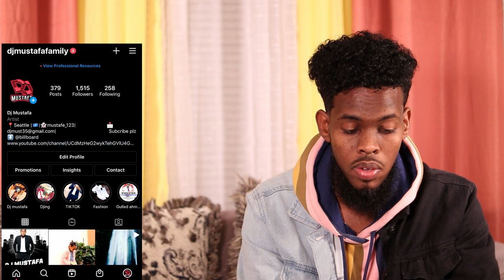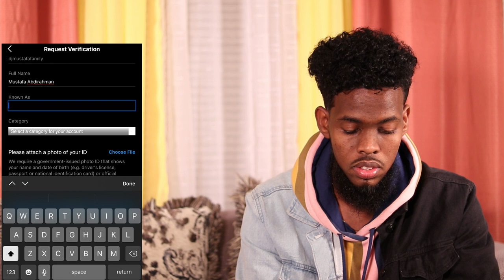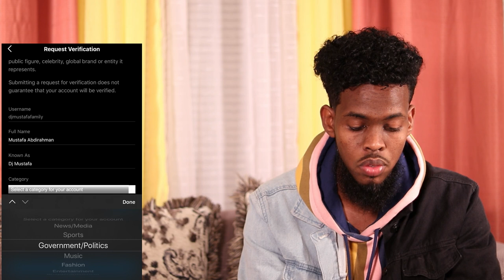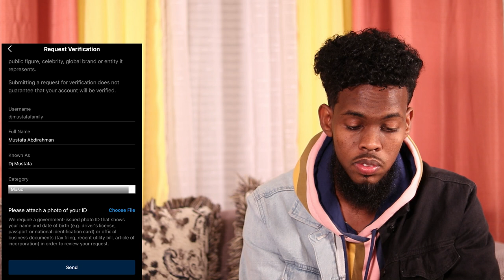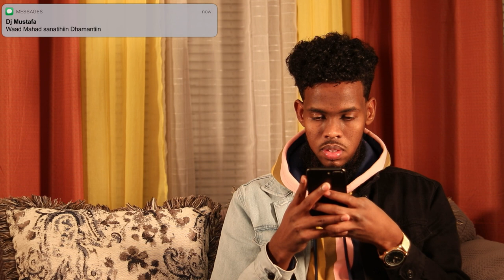Qaabka Loo Codsodo Instagram calamada bluega(HOW TO GET VERIFIED ON INSTAGRAM 2020)